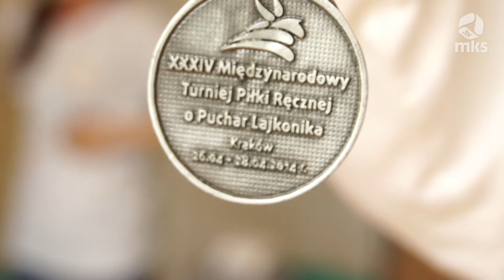MKS.tv - Lajkonik Cup udany dla Zagłębia